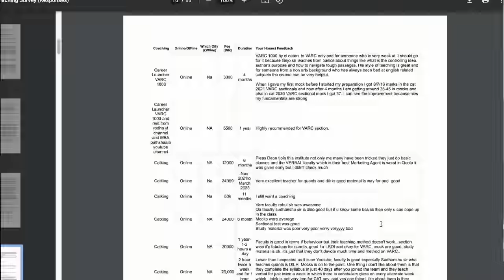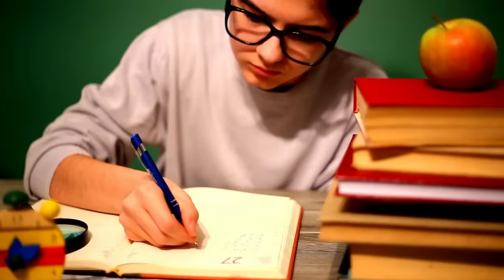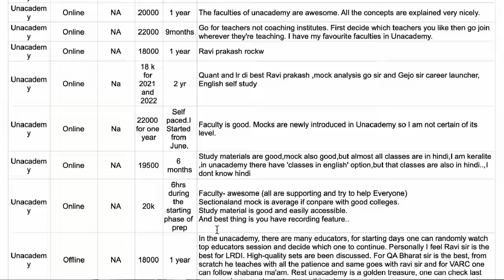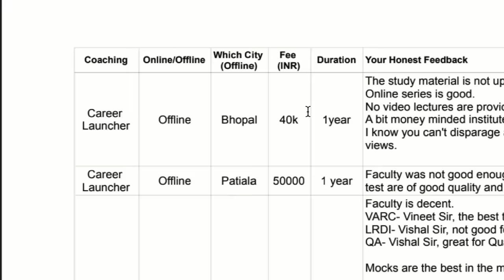Best MBA Coaching: Honest Review by 700+ Students [Must Check PDF]